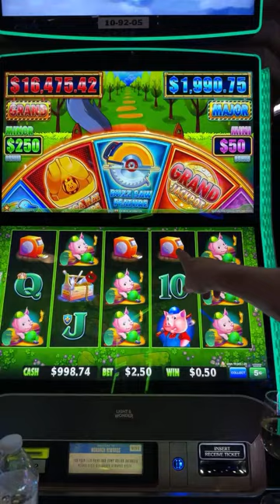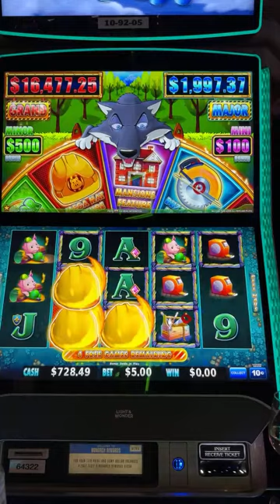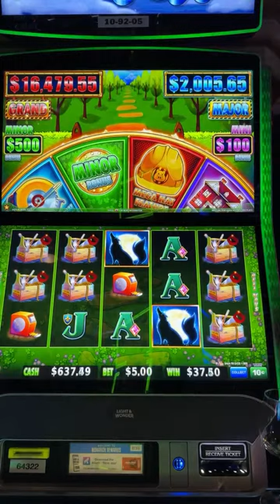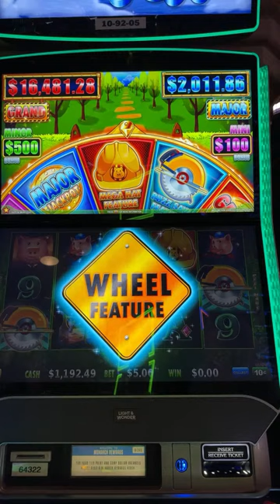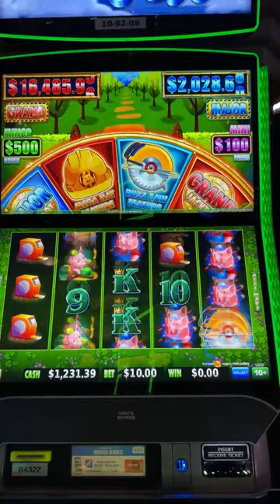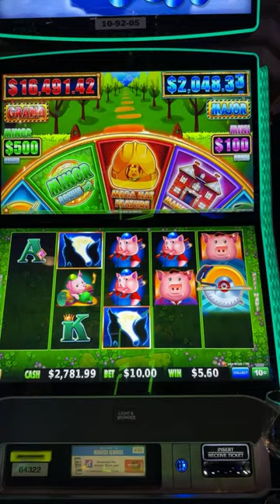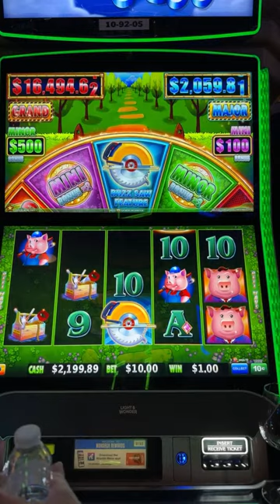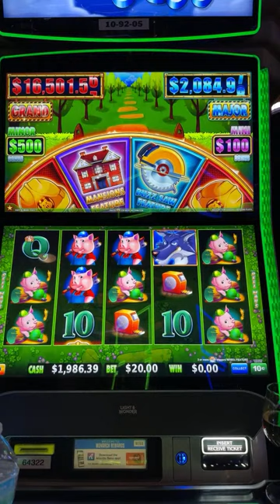slots casino slotmachine